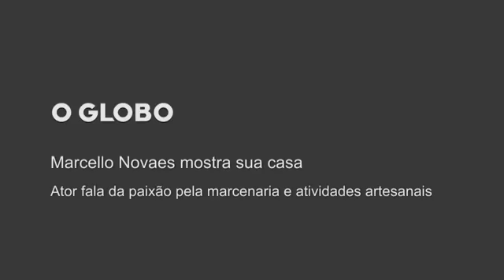Marcello Novaes mostra sua casa